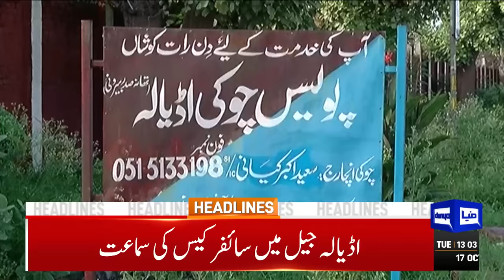Dunya News Headlines 01:00 PM | Middle East Conflict Latest Update | 17 OCT 2023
Belt and Road Forum: PM Kakar arrives in Beijing to propel ties, receives red carpet welcome

Biden to visit Israel on Wednesday; Iran issues warning

Pakistan to dispatch humanitarian assistance to crisis-hit Gaza

Solangi vows level-playing field for all political groups

Committee formed to probe issuance of fake passports to Afghan citizens

Farrukh Habib bids adieu to PTI, joins IPP

Netherlands take on red-hot South Africa in Dharamsala today